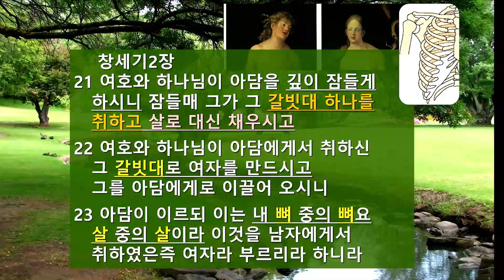창조론. 1분말씀. 33. 김명헌 박사. 하나님의 인간 복제#shorts